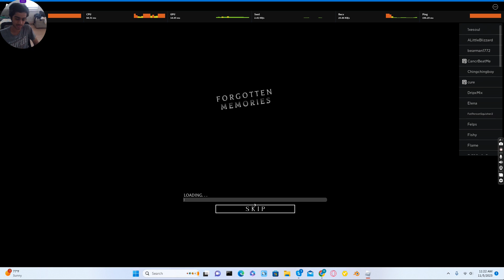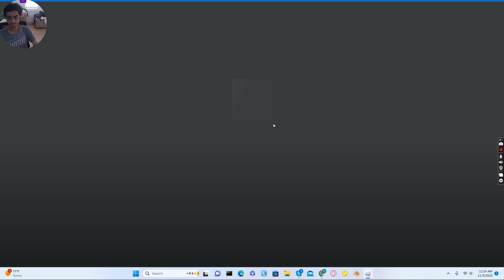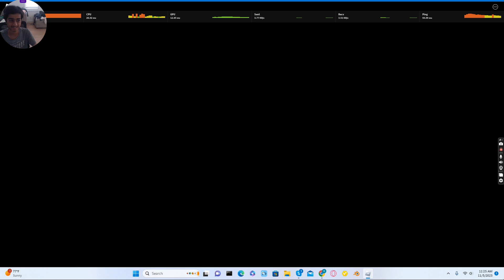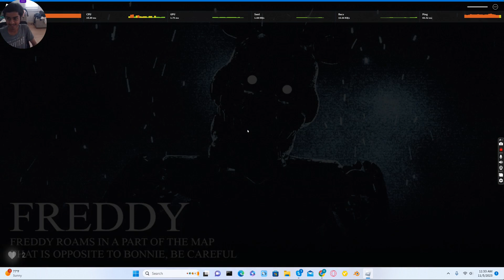FNAF Forgotten Memories gameplay.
If this is a fangame...Then how scary is FNAF actually?